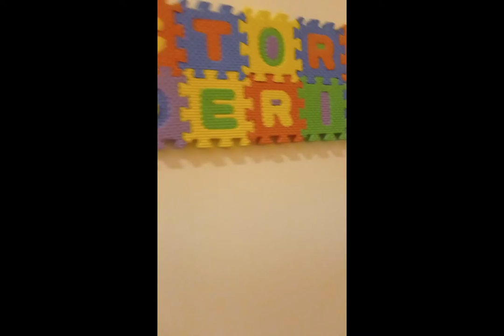Meine Wohnung 1ESO I